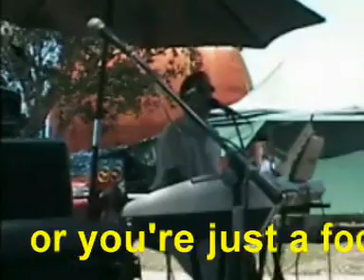poodlenoodlefin.mpg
It's Dog Day at the markets at Manly Markets [Brisbane] bay side. Song writing subjects on the whiteboard included "Poodle with a noodle" and "Swimming in the Manly pool" along with "Drinking wine and Sauvignon blanc" , lot's to work with for a spontaneous song and then an actual poodle turns up. just bizarre !